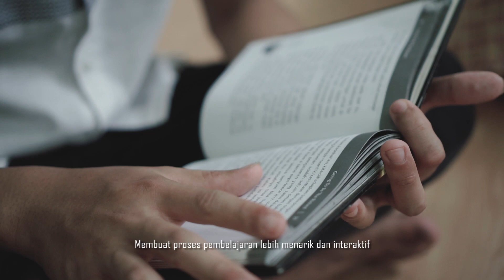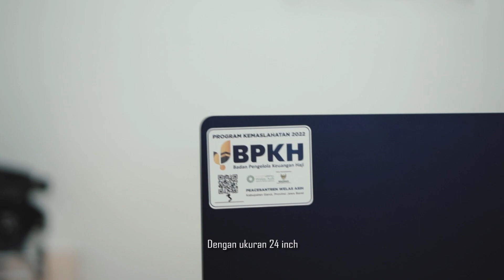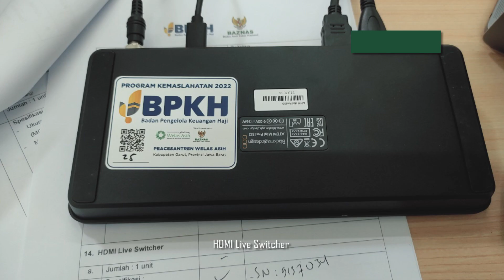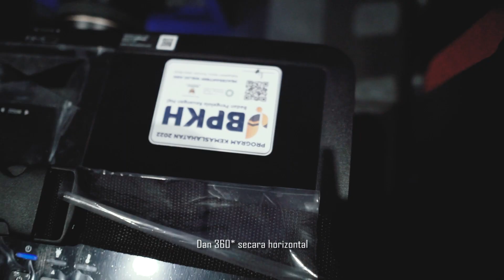PENYEDIAAN LAB MULTIMEDIA PONDOK PESANTREN WELAS ASIH | PROGRAM KEMASLAHATAN BPKH - BAZNAS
Pendidikan berperan penting akan kualitas Sumber Daya Manusia. Sebagai bentuk dukungan nyata Badan Pengelola Keuangan Haji (BPKH) dan Badan Amil Zakat Nasional (BAZNAS) dalam bidang pendidikan, menyalurkan bantuan pengadaan laboratorium multimedia di Pondok Pesantren Welas Asih. Semoga dengan Program Kemaslahatan BPKH BAZNAS ini dapat mengoptimalkan fasilitas pendidikan untuk mendukung kegiatan belajar - mengajar.